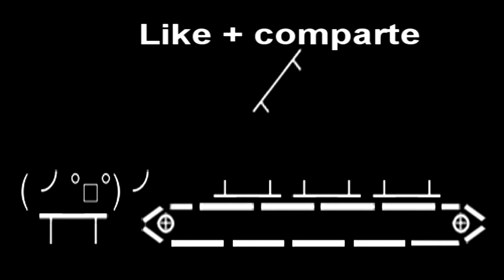Dragon Ball Z Budokai Tenkaichi 3 Version Latino " Bills " vs Goku SSJDios* MOD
"Bills" vs Goku SSJ Dios en la versión modificada de "Dragon Ball Z Budokai Tenkaichi 3 Versión Latino"

Bills vs Goku SSJ Dios

Las comillas están por una razón, si? Había prometido que intentaría hacer un Bills que tuviera un parecido al menos en cuerpo. Este es el resultado. Quiero aclarar que lo que ven en el vídeo no es Bills, sino lo mas parecido que pude lograr en este juego.

Bills vs Goku Super Saiyan God

Quotations marks are there for a reason, aren't they? I promised I'd try to create Bills, or at least something with a resemblance. This is the result. I want to point out that what you see on this video is not Bills, but rather the closer approach that I could achieve modifying this game.

*Es para PS2
*No esta jugado en ningún emulador

Gracias a Adrian Barba por su interpretación de Hero!